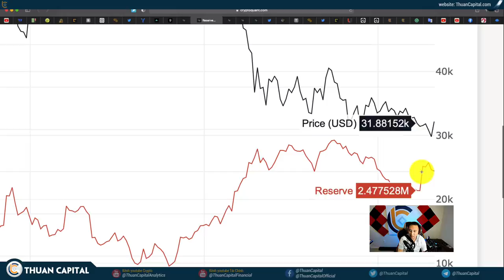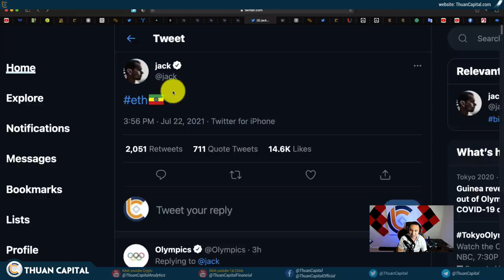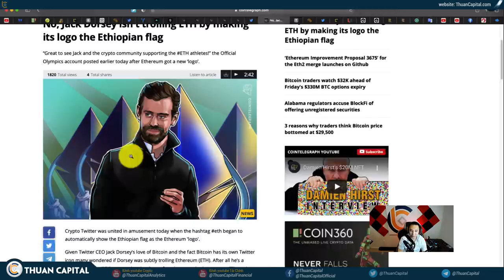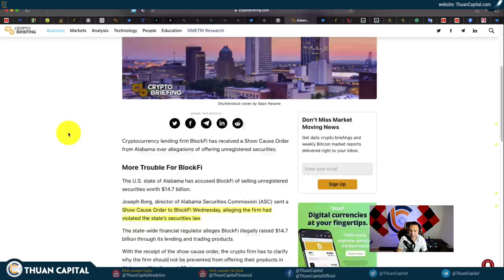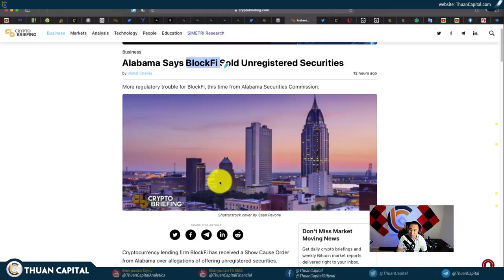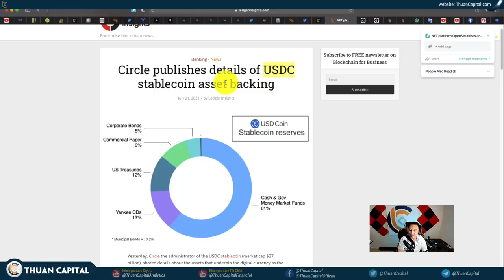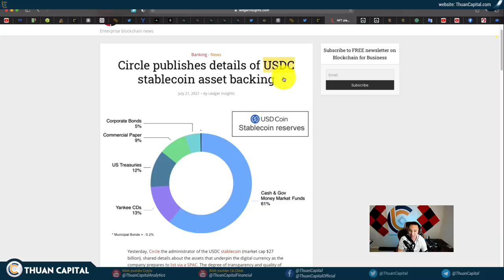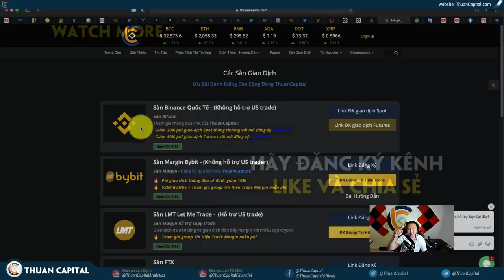1105 (Part 2) - USDC Không Có 100% USD | Chuyện Gì Xảy Ra Với BlockFi Vậy